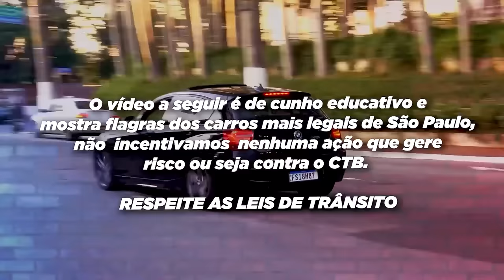RED BRANDÃO ACELERANDO TUDO COM A PORSCHE